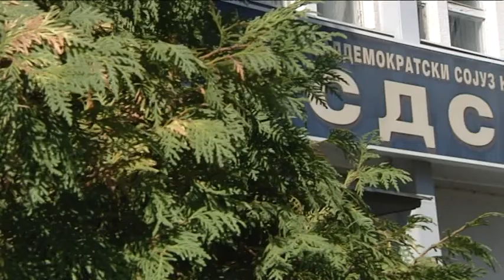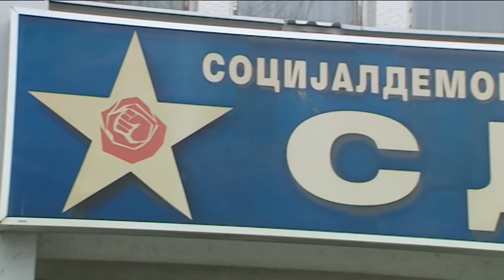Нов конзул во Солун со нејасни квалификации?!